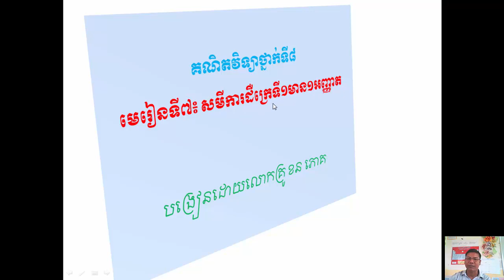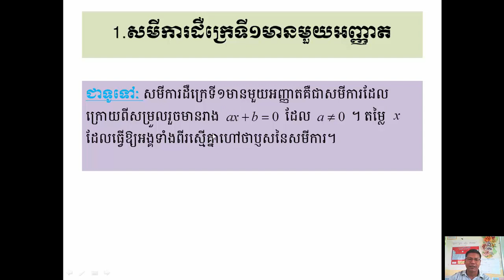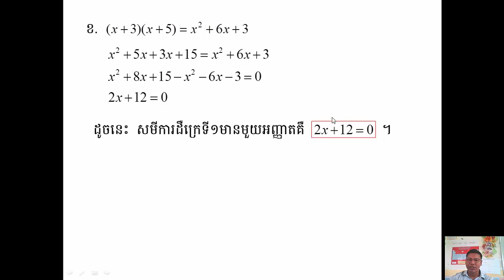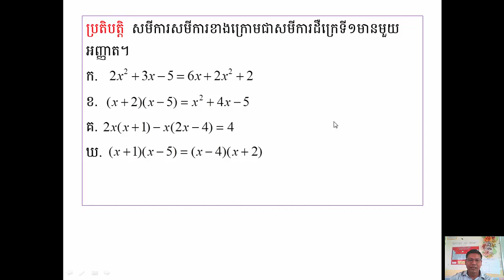មេរៀនទី7 សមីការដឺក្រេទី១មានមួយអញ្ញាត (Linear Equations with one variable) Part 1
គណិតវិទ្យាថ្នាក់ទី៨ (Math or Grade 8),
មេរៀនទី7 សមីការដឺក្រេទី១មានមួយអញ្ញាត (Linear Equations with one variable),
សមីការដឺក្រេទី១មានមួយអញ្ញាត (Linear Equation with one Variable) Part 1